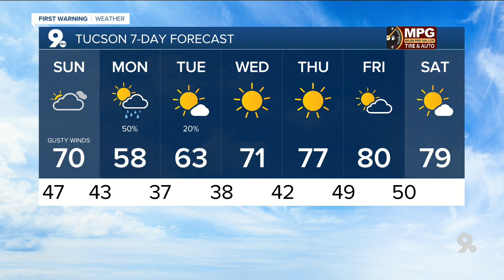KGUN9 On Your Side Latest Headlines | February 29, 5pm